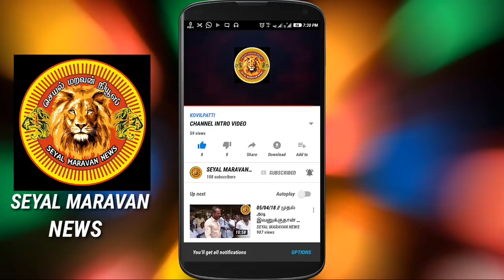வானரமுட்டி பிரச்சனை குறித்து செய்தியாளர் சந்திப்பு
கோவில்பட்டி அருகே வானரமுட்டி கிராமத்தில்  தேவரின இளைஞர்கள் மீது காவல் துறை அத்துமீறி தாக்குதல் ...